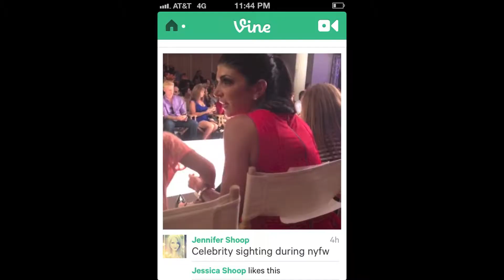BoyMeetsGirl New York Fashion Show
I had a blast at the BoyMeetsGirl Fashion Show. Thank you so much Stacy for inviting me. Austin Mahone put on a great performance and your line was fantastic!!!